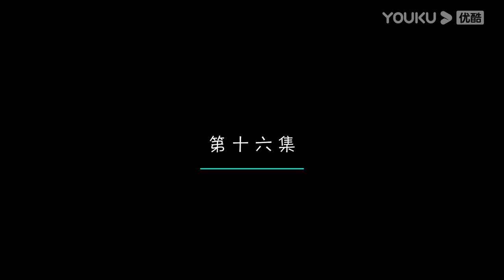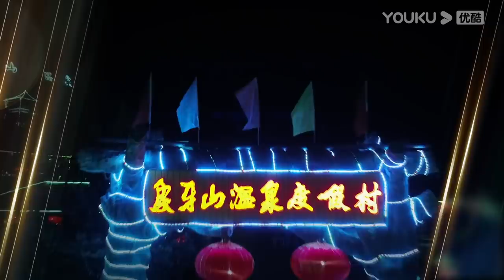【乡村爱情13 Country Love 13】EP16 | 象牙山“F4”回归 | 毕畅/贺树峰/唐鉴军/赵海燕/刘小光/宋晓峰/高赫迪/赵明远/倪大红/赵本山 | 爱情喜剧 | 优酷 YOUKU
【乡村爱情13 Country Love 13】为搭乘“线上经济”的快车，象牙山又刮起强劲的“网络风”。谁能想到王大拿与杨晓燕的婚烟会隔着手机屏拉警报？而F4组合谢广坤、刘能、赵四和王老七趁机也起幺蛾子，王小蒙和刘英难免又入坑。宋富贵和宋晓峰互使连环套，哪是翁婿？分明是冤家。小山村里锅边炕沿的故事又会带给我们怎样的欢乐？
★主演： 毕畅/贺树峰/唐鉴军/赵海燕/刘小光/宋晓峰/高赫迪/赵明远/倪大红/赵本山/田娃/关婷娜/筱素清/吴云飞/蒋依杉
★集数：40集